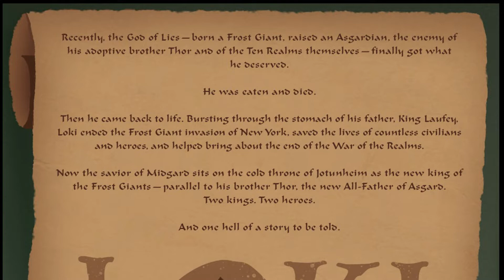Loki | The God Who Fell To Earth - 1 of 5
EARTH’S MIGHTIEST HERO! After dying a grisly death in THE WAR OF THE REALMS, Loki learned a valuable lesson in warmongering: Don’t get caught. But now he has a whole new set of responsibilities — and his brother Thor is not about to let him walk away from them this time.

If you'd like to purchase the five issue series of Loki:The God Who Fell To Earth which this video is taken from... you can do so